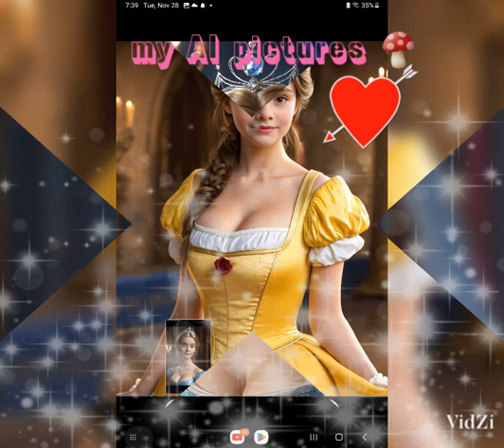MY NEW AI PICTURES